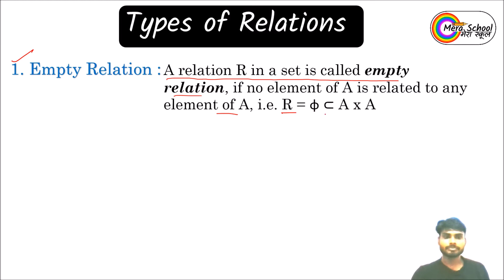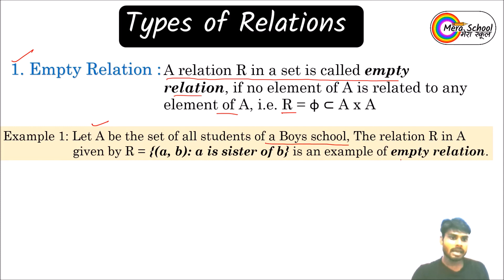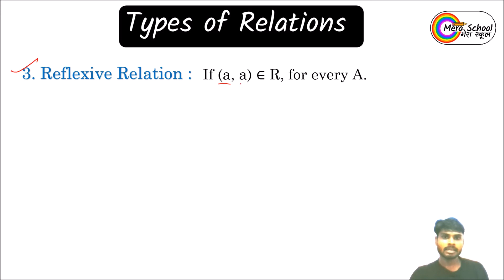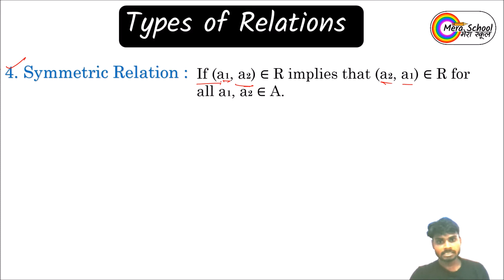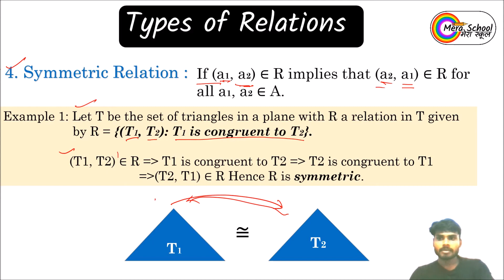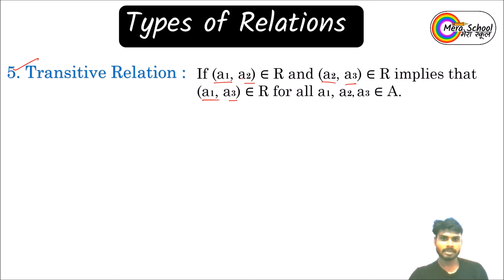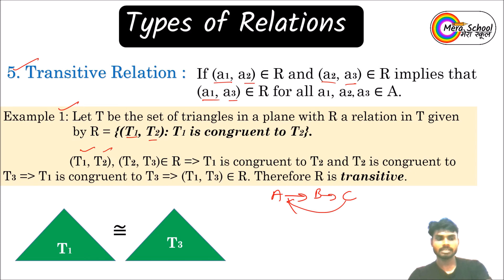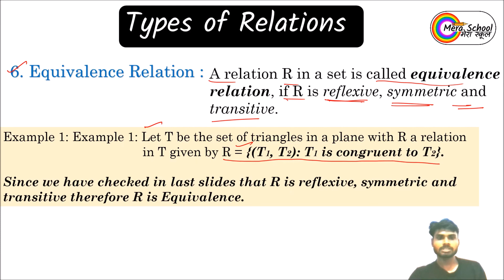Ch.1 Ex-1.1 Relation & Function Class 12 NCERT Maths | Types of Relations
Ch.1 Ex-1.1 Relation & Function Class 12 NCERT Maths
Types of Relations